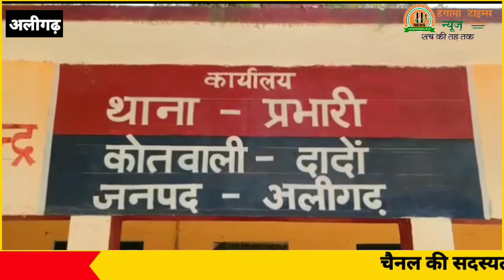Aligarh : मस्जिद में ईद की नमाज पढ़ने को लेकर भिड़े दो पक्ष पुलिस ने की कार्यवाही || Hungama Times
अलीगढ़ में मस्जिद में नमाज पढ़ने को लेकर भिड़े दो पक्ष पुलिस ने की कार्यवाही

Bank Name : Bank of Baroda
Account Name : Hungama Times Agency
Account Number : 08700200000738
IFSC Code : BARB0NARHIX